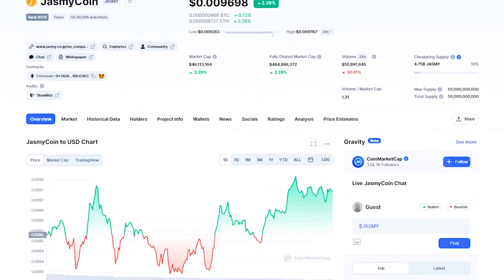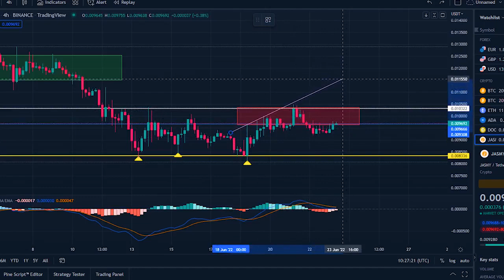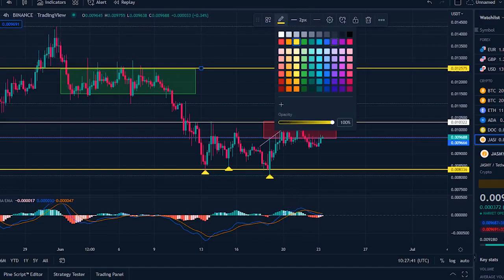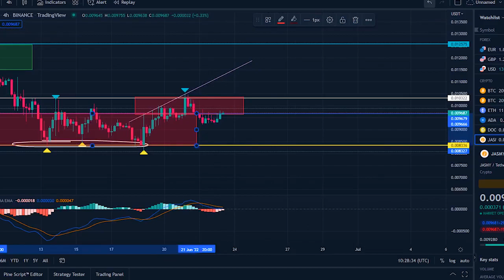JASMY COIN HUGE BREAKOUT SOON !! JASMY PRICE PREDICTION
✅ $100 Technical Analysis course is Free for first 20 people, join now use coupon, JOINFREE

Synopsis